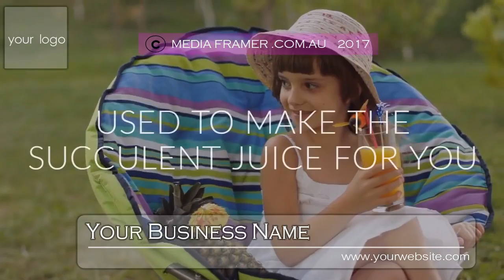ORANGE VIDEO 01 A